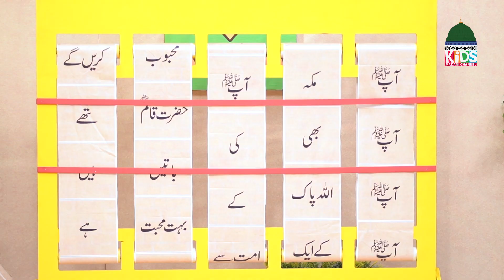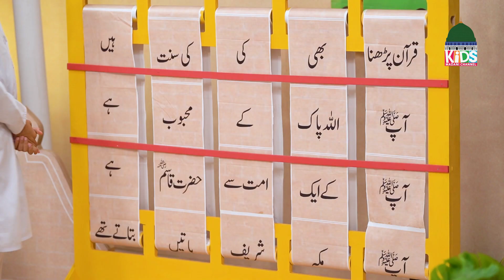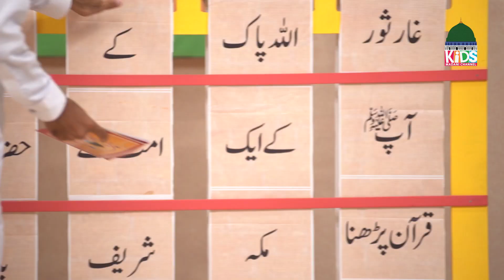Life of Muhammad Episode 13 | Hazrat Muhammad Ki Zindagi | Kids Madani Channel